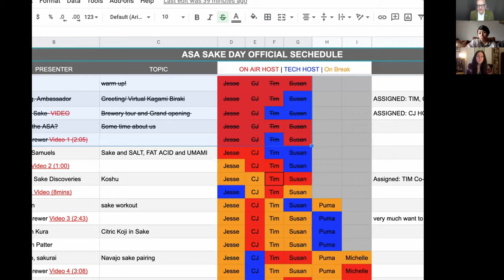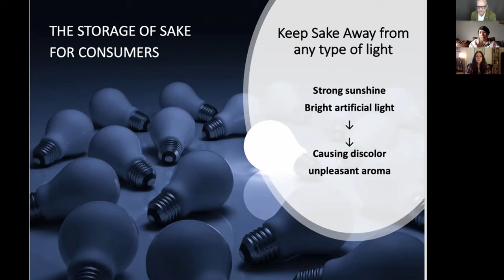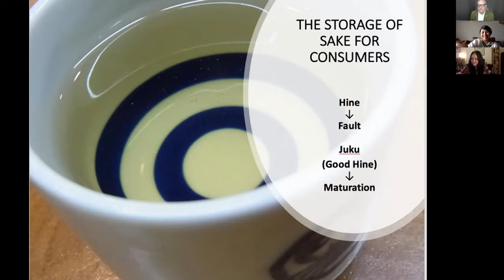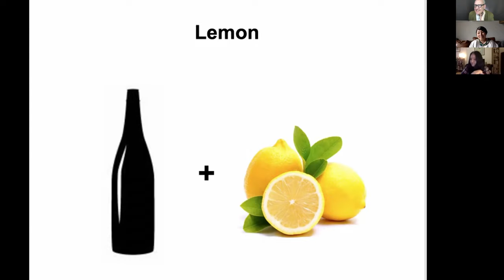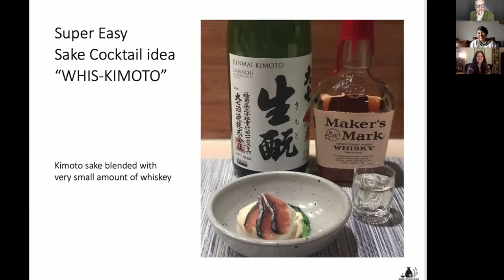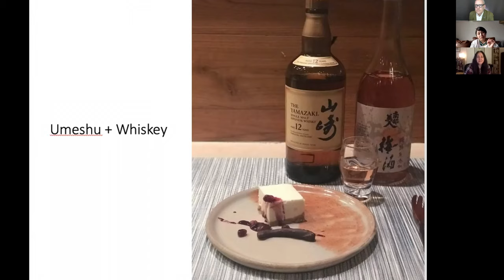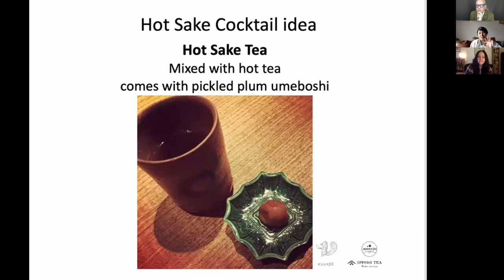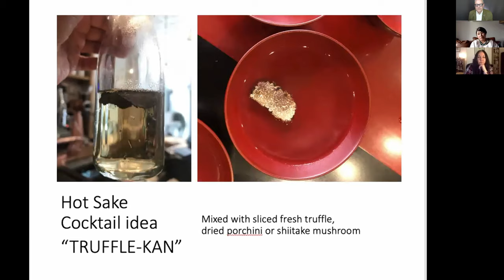Sake Day USA 2020: Sake Discoveries Koshu Sake - How Old Is Too Old?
Chizuko Niikawa-Helton discusses Aged sake (koshu) with a focus on some special aged sakes from her personal collection which are aged over 20 years… or more! Tune into find out new information on OLD sake!